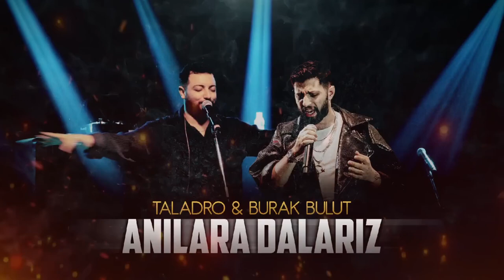Taladro & Burak Bulut - Anılara Dalarız